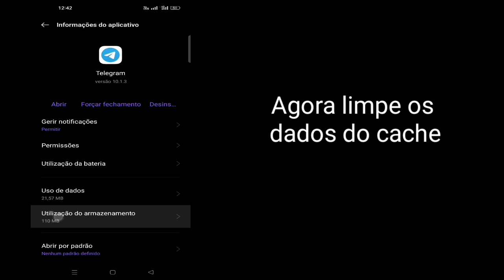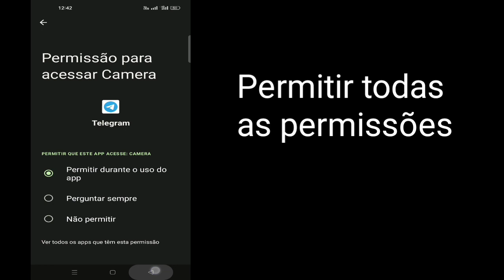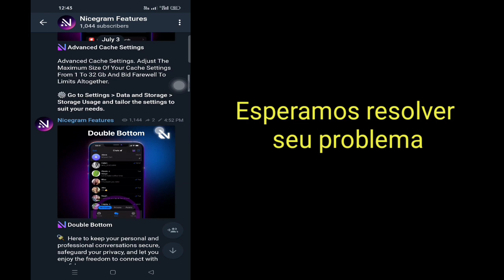Como corrigir “Este canal não pode ser exibido” no Telegram (Android e iOS – Novo método)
Bem vindo ao meu canal Digital Android Point.

 Neste vídeo vou mostrar como corrigir "Este canal não pode ser exibido" no Telegram (Android e iOS - Novo método) |  Continue assistindo o vídeo até o fim. É um método muito simples e fácil...

Não pode ser#Exibido#Telegrama